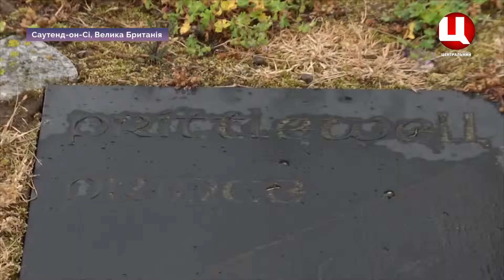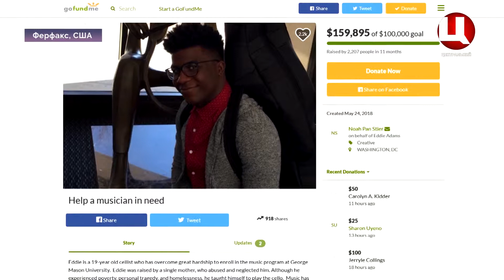Світ сьогодні 13.05.2019